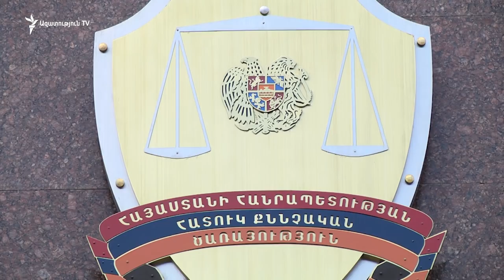Օսիպյանը չի կարծում, թե «Օլիմպավանում» տուժած քաղաքացին ոչ թե ծեծվել է, այլ վայր է ընկել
Ոստիկանապետ Վալերի Օսիպյանի խոսքով՝ իրականությանը չի համապատասխանում պնդումը, թե երկու օր առաջ «Օլիմպավանից» մարմնական վնասվածքներով հիվանդանոց տեղափոխված քաղաքացին ոչ թե ծեծվել է, այլ պատահաբար սայթաքել: